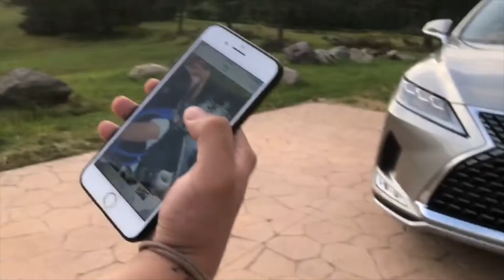Big Catch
I haven’t been fishing for roughly 15 years now. We went to a friends private cottage with a lake. Water was clear and it was a nice day. My first cast and and caught the biggest fish I ever caught in less than 10 seconds. So exciting! I think this is going to be an ongoing hobby.